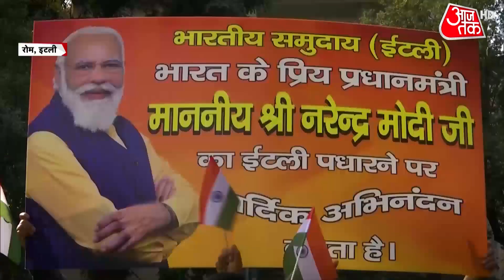PM Modi In Italy: मोदी के सामने Rome में Shiv Tandav Stotram का जाप! | G-20 Summit | Hindi News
PM Modi In Italy: Indian Prime Minister Narendra Modi was welcomed by an exuberant crowd in Rome as Sansrikt chants reverberated at the Piazza Gandhi, where he paid floral tribute to Mahatma Gandhi's bust on Friday.